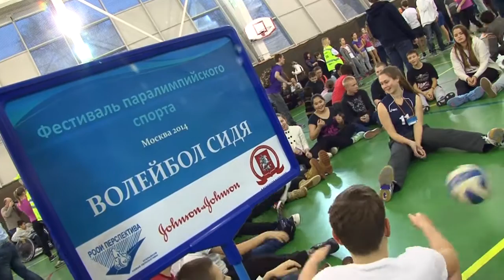Детский фестиваль Параспорта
Около 400 московских школьников, с инвалидностью и без, приняли участие в Детском фестивале параспорта, который прошел 11 декабря в физкультурно-оздоровительном комплексе «Динамика».
Большой спортивный зал «Динамика» буквально ломился от количества гостей: принять участие в фестивале изъявили желание более 10 московских школ – общеобразовательных, интернатов для детей с инвалидностью и тех, где, как в 1321 школе «Ковчег», вместе учатся и те, и другие.

Игроки молодежной команды ФК Спартак-Москва приняли участие в фестивале Параспорта в рамках проекта «Рождены для движения. Вместе лучше». Благодаря этому проекту в обществе формируется новая модель восприятия спорта для всех без исключения, где футбол становится стимулом к движению, здоровью, развитию более успешного нового поколения без барьеров. «Я впервые на таком мероприятии, – признался Зелимхан Бакаев. – Мне кажется, это очень здорово, что дети с инвалидностью и без вместе могут заниматься спортом, играть в спортивные игры». «Я очень рад, что «Спартак» участвует в таком движении», – поддержал его Юрий Щербаков.